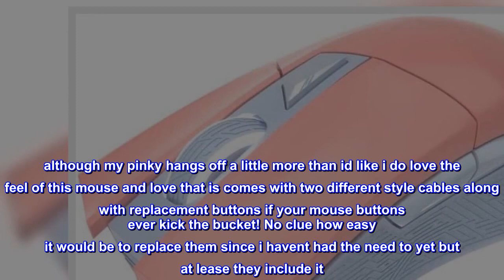Great product - ASUS Optical Gaming Mouse - ROG Gladius II Origin Limited Edition PNK | Ergonomic R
Great product -  ASUS Optical Gaming Mouse - ROG Gladius II Origin Limited Edition PNK | Ergonomic Right-handed PC

ASUS Limited Edition Optical Gaming Mouse for the Pinkaholics - Bring forth your quaint style without compromising on quality. Experience performance packed gaming accuracy with Gladius II Origin in a chic new look with personalized Aura Sync RGB Mouse Lighting
PRECISION MOVEMENTS TO WIN THE BATTLE - ASUS Gladius II Origin Optical Gaming Mouse, from the popular Gladius family, has an advanced 12000 DPI Optical Sensor, 250 IPS tracking speed & a dedicated DPI button for maximum accuracy. Preferred by pro gamers.
SWITCHES BUILT TO LAST - The Gladius II gaming mouse features Omron switches rated to deliver at least 50-million clicks, ensuring better accuracy & faster speed for a lag-free gaming experience. Includes an additional pair of Japanese-made Omron switches
RIGHT-HANDED CONTROLS – This ergonomic gaming mouse comes with a separate button design for faster response & maximum tactile satisfaction. The scroll wheel & sides of the gaming mouse are secured by a non-slip rubber grip in smart Mayan-inspired design
GAMING MOUSE LOADED WITH FEATURES - Scroll Wheel with Alps Encoder that gives crisp responsiveness, exclusive mouse push-switch socket design allows easy replacement of mouse switches, detachable micro-USB wired mouse gives more flexibility for on-the-go use
Great feeling mouse so far
although my pinky hangs off a little more than id like i do love the feel of this mouse and love that is comes with two different style cables along with replacement buttons if your mouse buttons ever kick the bucket! No clue how easy it would be to replace them since i havent had the need to yet but at lease they include it. also the pouch it comes in ins nice and cute and could be used for other things.